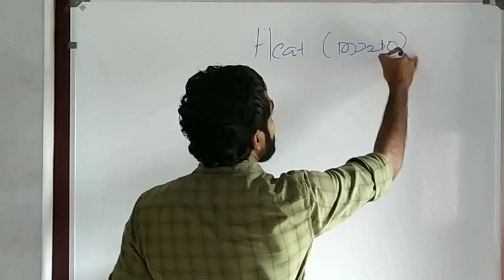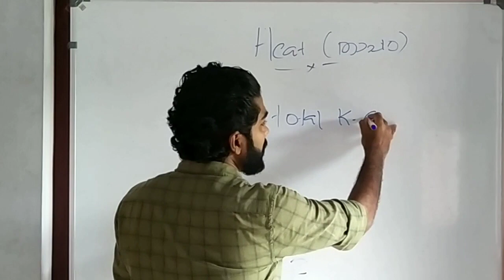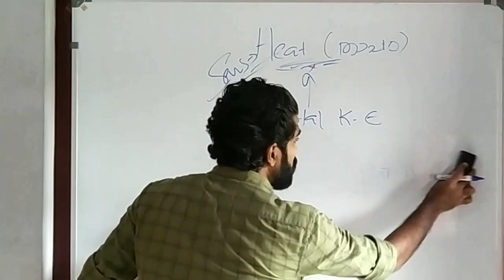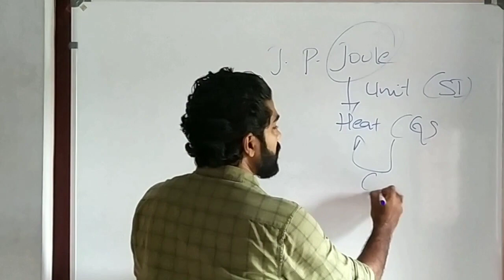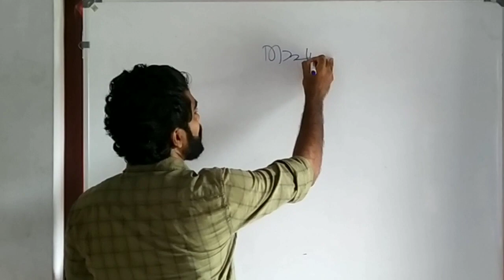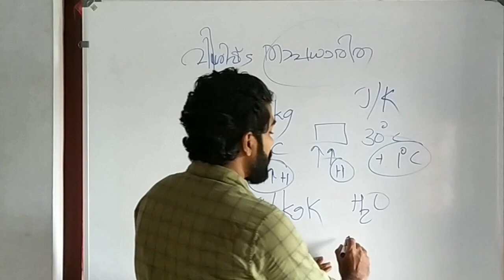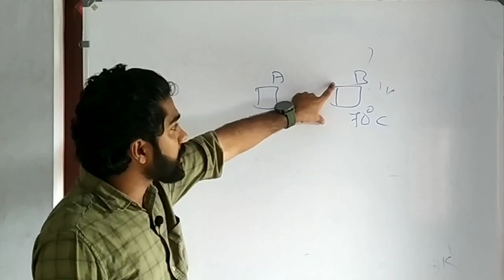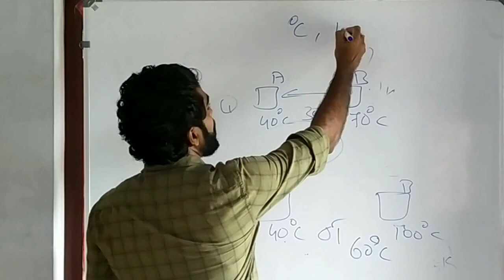HEAT (PHYSICS) II LDC, SSC, RRB II BASED ON SCERT & NCERT II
HEAT (PHYSICS) PART 1. KERALA PSC, SSC, RRB
BASED ON SCERT AND NCERT

QUARY SOLVED!

1. WHAT IS HEAT? 1:50
2. WHAT IS TEMPERATURE?  2:43
3. DIFFERENCE BETWEEN HEAT AND TEMPERATURE 3:32
4. UNIT OF HEAT 5:30
5. WHAT IS 1 CALORIE? 7:01
6. 1 CALORIES = ______ JOULE  6:29
7. WHAT IS HEAT CAPACITY?  8:45
8. WHAT IS SPECIFIC HEAT CAPACITY?  9:47
9. WATER IS HAVING HIGHEST SPECIFIC HEAT CAPACITY 11:09
10. ELEMENT HAVING HIGHEST SPECIFIC HEAT CAPACITY  12:03
11. HEAT FLOWS FROM HIGHER TEMPERATURE TO LOWER TEMPERATURE  13:00